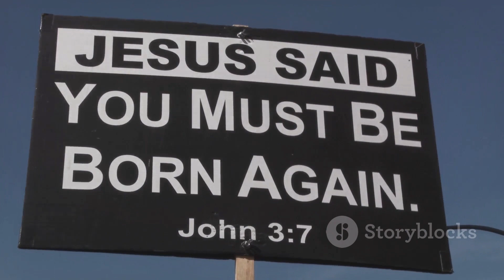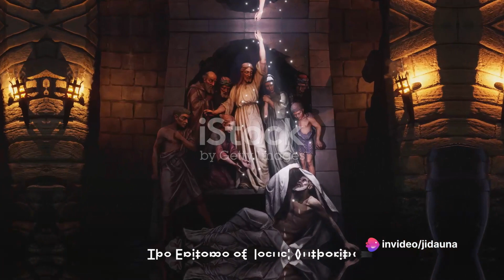Authority of Jesus: Miracles and Teachings Demonstrating Divine Power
Explore the authority of Jesus: miracles and teachings demonstrating divine power. 🌟 Join us as we delve into the awe-inspiring acts and profound wisdom of Jesus, finding inspiration and faith in His unmatched authority over every aspect of life.